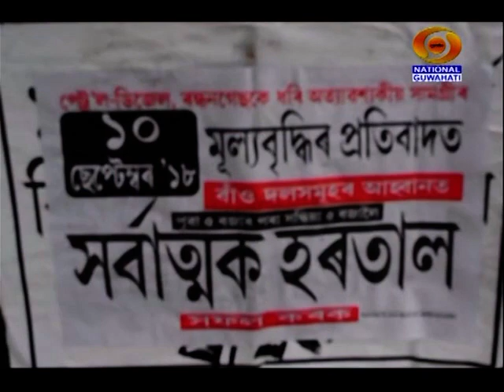AABELIR BATORI 10 09 2018